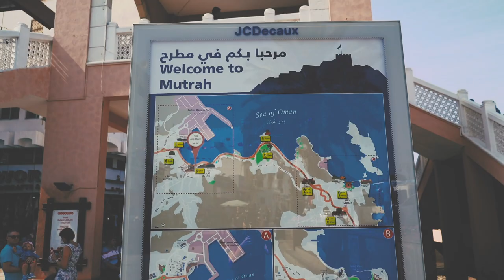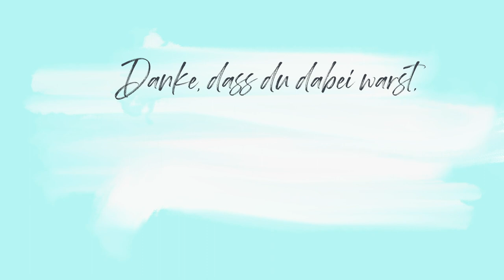Meine Highlights aus Muskat - Oman - Vlog 1 - Weltreise Tag 7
Wir sind in Muskat angekommen und haben dort einen Tag verbracht. Das hier ist mein erster Vlog aus der Weltreise (Ahhh! So nervous) und es folgen natürlich noch ganz ganz viele andere Inhalte und Videos. Ich häng ein wenig hinterher (ist ja eigentlich was gutes, wenn man so viel Spass auf reisen hat :)).

Wir haben die folgenden Sehenswürdigkeiten gesehen:

- Mutrah Souq
- Mutrah Corniche
- Old Tower
- Royal Opera House
- Grand Moque

Alles haben wir mit dem Taxi erkundet (es gibt im Oman keine öffentlichen Verkehrsmittel). Mit dem Taxifahrer kannst du dann einen deal aushandeln, in dem er dich überall  hinfahrt und das zu einem Festpreis. Er wartet dann auch auf dich an den jeweiligen Orten. Die Sehenswürdigkeiten Mutrah Souq, Mutrah Corniche und Old Tower lassen sich aber von alleine erkundigen. Lass dich einfach am Mutrah Souq aussetzen und dann kannst du die 3 Sachen zu Fuß erledigen :)

Wenn du noch Fragen hast, schreib mir doch in die Kommentare.

☆ A B O N N I E R  M I C H ☆
Hast du Lust auf mehr Videos?

☆ M E H R  V O N  M I R ☆

Bis bald,

Irene